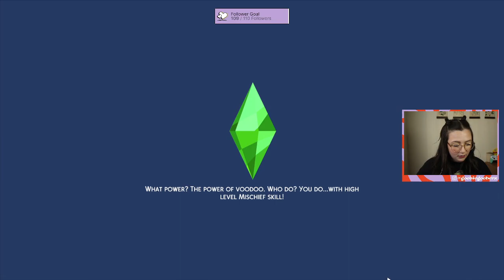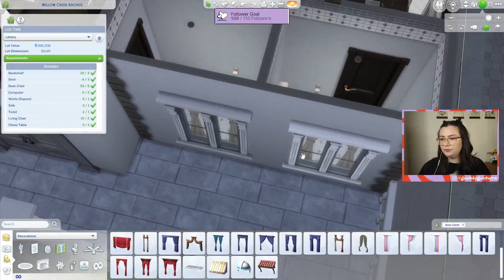Sims 4 Stream || Part 2 of Willow Creek Library Reno!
Building a new base game library for Willow Creek!